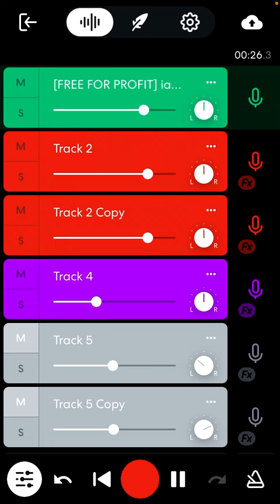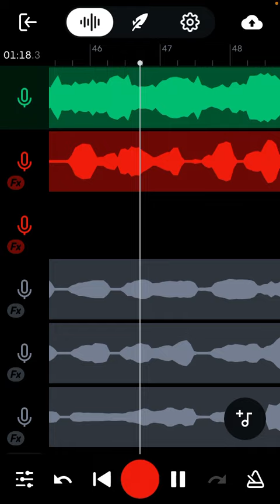How to sound like jace/ KanKan in Bandlab 🔥 (Underground Preset)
Bandlab
Jaydayoungan preset
Bandlab preset
Free bandlab preset
How to sound like bandlab
Youngboy type preset
Free presets
Bandlab presets
Youngboy new album
Youngboy unreleased
Ebk jaaybo type beat
EBK Tay type best
Bris type best
Hope to sound like Bris in Bandlab
Iayze preset free
Free Bandlab presets
Jaydayoungan preset
Louisiana preset
Free Bandlab presets
Veeze
Veeze preset in Bandlab
Veeze
Veeze law n order
luh tyler law n order
Luh tyler preset
Bandlab singing Preset
Bandlab r&b Preset

Free bandlab Preset
Jaydayoungan preset bandlab
EBK Young Joc type beat
EBK Young Joc Preset
Brent faiyaz
Singing Preset Bandlab
Autotune Preset
Future preset
Ebk tay
EBK TAY
ebk tay preset bandlab
Ebk tay t.a.y.
Chief keef
Chief keef preset
Chief keef almighty so 2
Chief keef Bet awards
Kt foreign Type beat
Bandlab adlibs
Detroit type beat
Ynw melly
Lil baby
Lil baby preset
Ebk jaaybo
Ebk leebo type beat
Ebk lik type beat
Ebk Tay type beat
Ebk bckdoe type beat
Veeze type beat
Baby smoove type beat